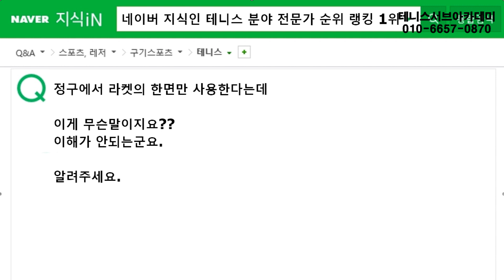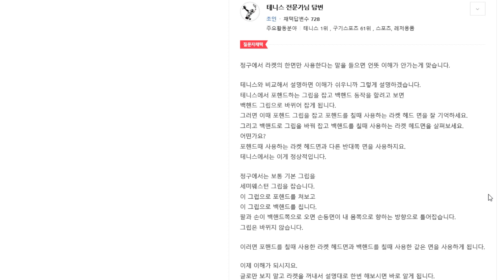테니스와 달리 정구에서는 라켓의 한면만 사용한다는데 이게 무슨말이지요? 테니스 지식인 297 테니스 서브 아카데미] [Tennis Serve Academy ]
UCkjhQL-XMRDpLKqgY-xA_UA

30년 넘게 테니스 서브가 안되어서 고민을 하고 있는 많은 대한민국 테니스인들의 고민과 고충을 해결해드리고 있습니다.